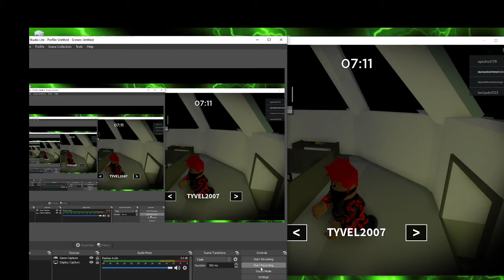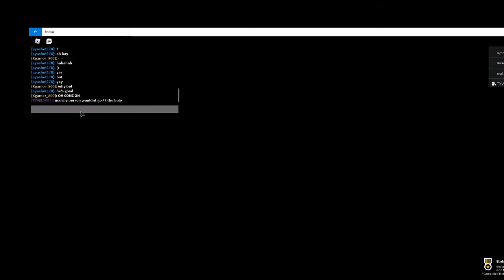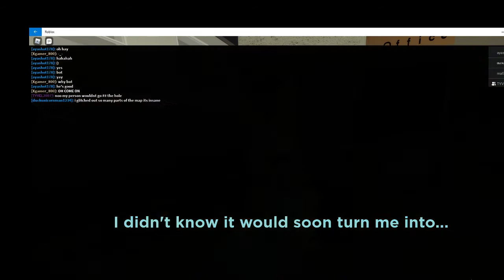Piggy/ How to glitch